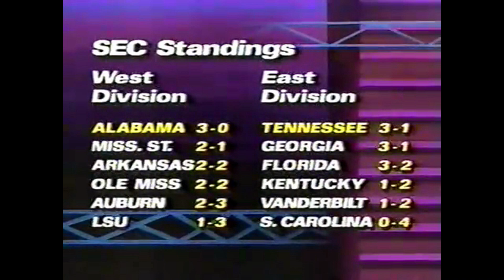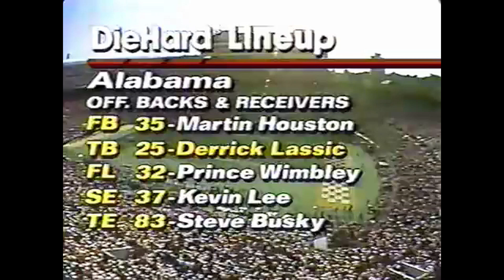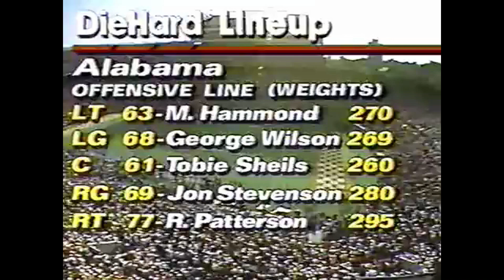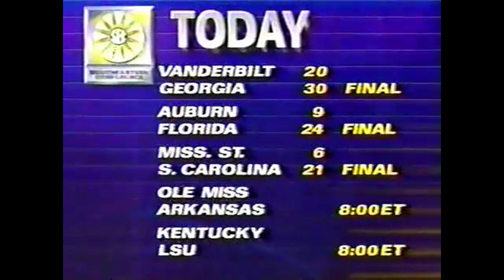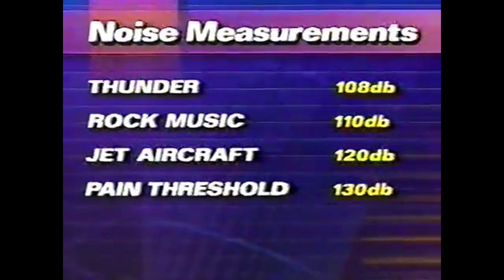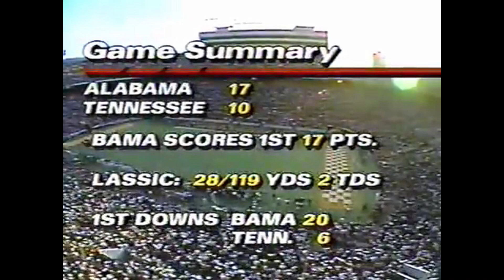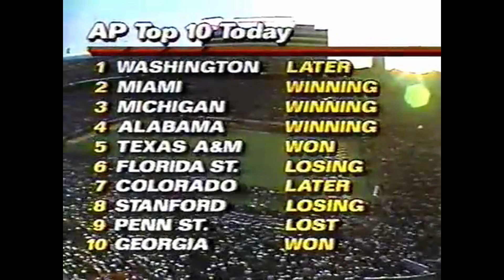1992 ALABAMA VS TENNESSEE